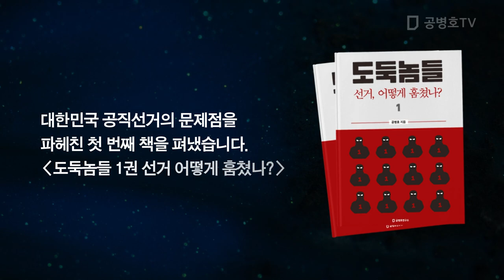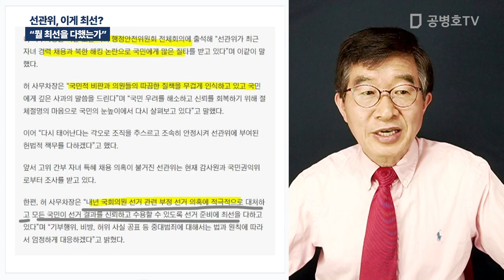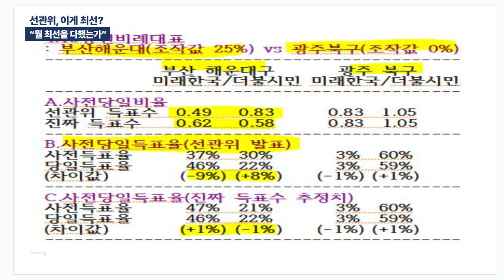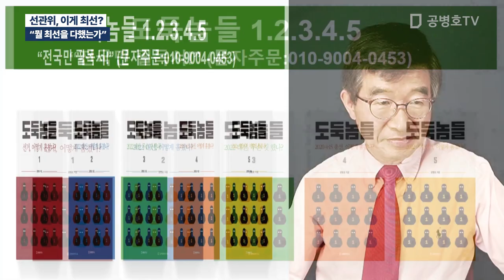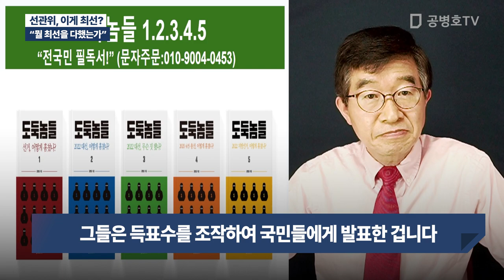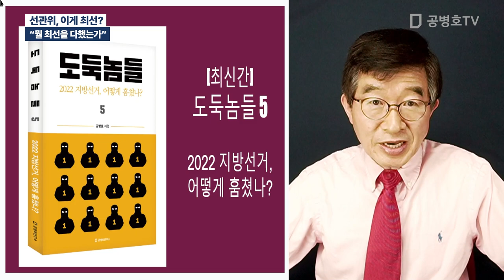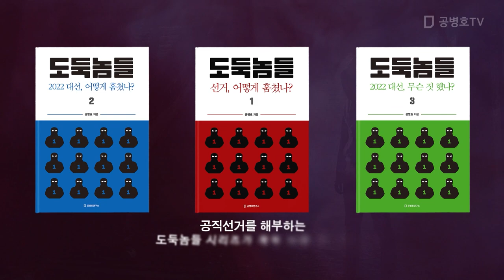선관위, 이게 최선? / "뭘 최선을 다했는가" [공병호TV]